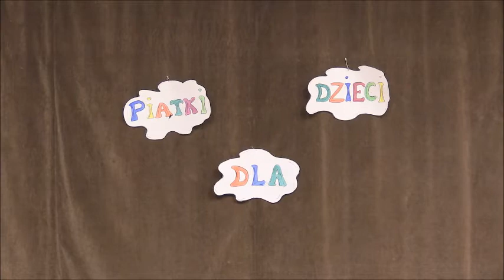Piątek dla dzieci - Warsztaty plastyczne - "Samochód"